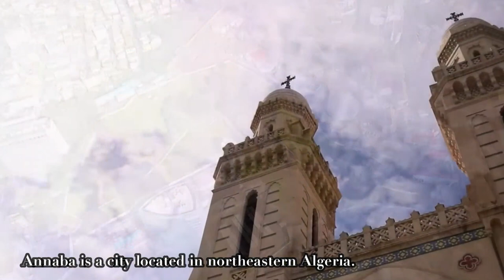Explore The Beauty Of Annaba City - A Must-Visit Destination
Annaba is a city located in northeastern Algeria. It is the fourth-largest city in the country and serves as a major seaport on the Mediterranean Sea. Annaba is the capital of the Annaba Province and is situated near the border with Tunisia.

The city has a rich history, with its origins dating back to ancient times. It was originally known as Hippo Regius and was a significant Roman settlement. The city was also an important center during the Byzantine period and later came under Arab rule.

Today, Annaba is a vibrant coastal city with a population of over 600,000 people. It is known for its beautiful beaches, such as Sidi Salem and Ras El Hamra, which attract tourists and locals alike. The city also has several historical sites and landmarks, including the Basilica of St. Augustine, which dates back to the 4th century.

Annaba is an industrial hub, with industries such as petrochemicals, steel, and manufacturing playing a significant role in its economy. The city also has a university, the University of Badji Mokhtar, which attracts students from across the region.

In terms of transportation, Annaba has an international airport, Rabah Bitat Airport, which provides connections to other cities in Algeria as well as international destinations. The city is also well-connected by road and rail networks.

Overall, Annaba is a dynamic city with a blend of history, natural beauty, and economic importance, making it an interesting destination for both tourists and business travelers.